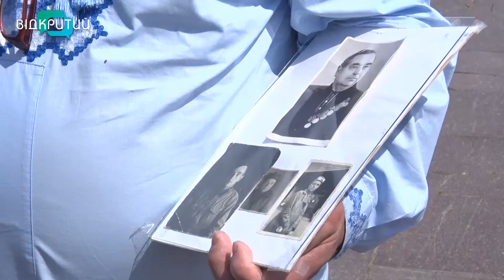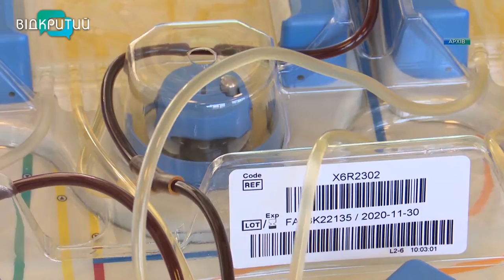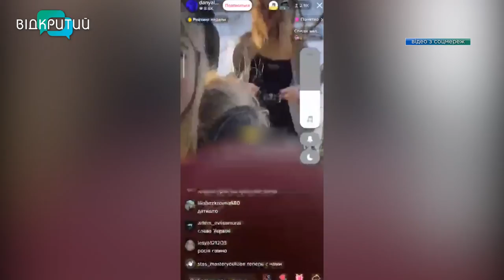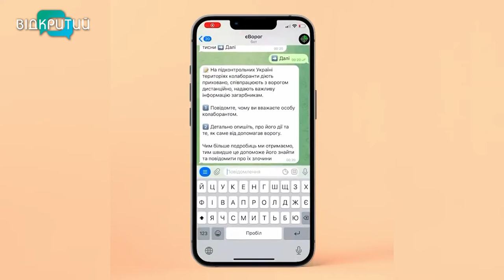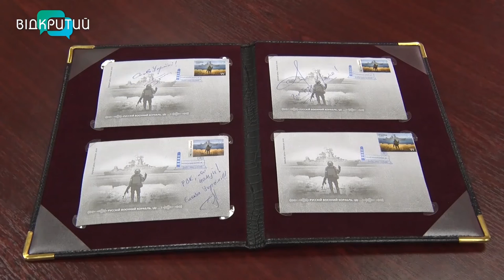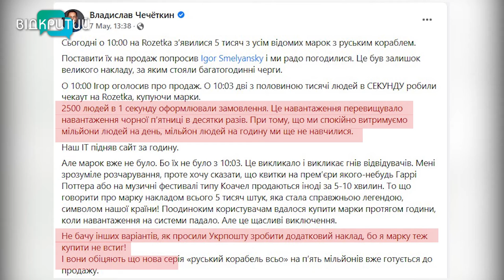Новини OPEN NEWS від 9 травня 2022 року 20:15